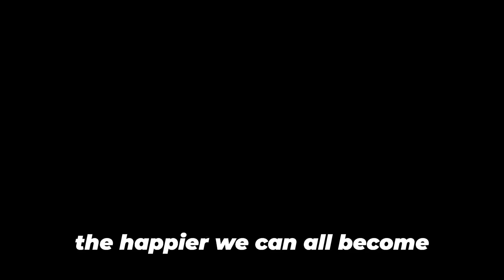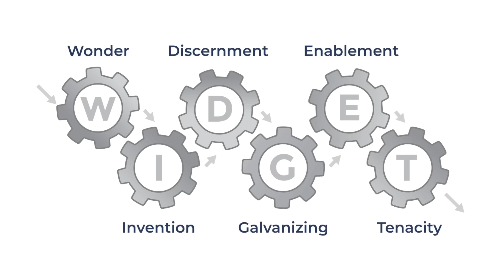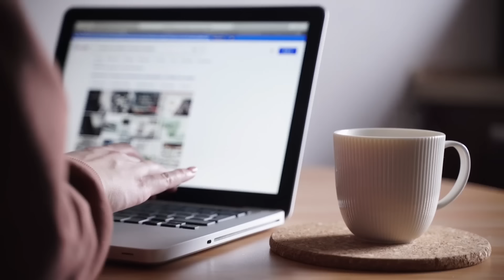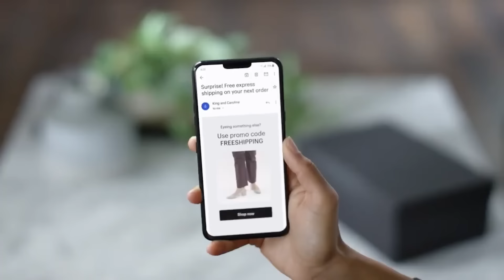The Science of Happiness! If You Are NOT HAPPY, Watch This - Stephanie Harrison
Stephanie Harrison had a dream job in New York City, a beautiful apartment, and all the signs of success. But deep down, she felt empty. To find happiness, she worked hard at perfecting herself and achieving more, but all she found was loneliness, depression, and a lack of fulfillment. After going through a breakdown, she started studying the psychology of happiness and made changes that transformed her life. Taking what she learned, she founded The New Happy, a movement that has helped thousands of people find fulfillment. In this episode, Stephanie explains how living authentically, building connections, and focusing on giving back can lead to a happier life, even under the pressures of building a business..

In this episode, Hala and Stephanie will discuss:
00:00 Introduction
00:59 Stephanie Harrison's Perspective on Happiness
03:35 The Lies of the Old Happy Culture
05:29 Stephanie's Personal Journey to Happiness
13:49 The Impact of Capitalism on Happiness
15:35 The New Happy Philosophy
24:24 Intrinsic vs. Extrinsic Goals
33:15 Living an Authentic Life
35:22 The Importance of Relationships
37:21 Combating Loneliness
40:06 The Power of Gratitude
46:32 Navigating Global Tragedies
54:09 Balancing Entrepreneurship and Happiness
56:05 The Role of Self-Worth
59:56 Job Crafting for Fulfillment
01:01:42 The Key to Long-Term Happiness

Stephanie Harrison is the founder of The New Happy, a movement that helps people find true happiness beyond the pursuit of perfection and success. With a Master's in Positive Psychology from the University of Pennsylvania, she also developed well-being programs as Director of Learning at Thrive Global. She’s the host of The New Happy Podcast and author of New Happy, where she debunks myths about success and shares a fresh, science-backed approach to joy. Stephanie's work has reached millions through social media, her book, and major platforms like Forbes and CNBC. She regularly speaks to leaders at Fortune 500 companies about creating supportive environments.

Stephanie’s Book, New Happy: Getting Happiness Right in a World That's Got It Wrong

Mint Mobile - To get a new 3-month premium wireless plan for just 15 bucks a month, go

Young and Profiting with Hala Taha is the must-listen podcast for anyone who is hardcore into entrepreneurship. Hosted by Hala Taha, a self-made entrepreneur and marketing expert, this top-ranked show features mini-masterclasses with business icons and entrepreneurs like GaryVee, Alex Hormozi, and Codie Sanchez.

Listen to YAP to profit in all aspects of life - from boosting sales and beating algorithms, to brain hacks and biohacking. Whether you’re launching a startup, scaling your business or simply wanting to expand your sales and marketing skills, each episode delivers actionable advice that WILL help you profit in life.

If you want the motivation to level up your entrepreneurship game and work hard - while still prioritizing your mental and physical health - then Listen, Learn and Profit with Young and Profiting Podcast!